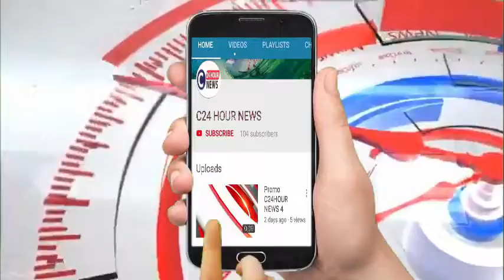चंदौली# नागरिकता संशोधन बिल पास होने के ख़िलाफ़ अम्बेडकर प्रतिमा के नीचे कांग्रेस ने दिया धरना